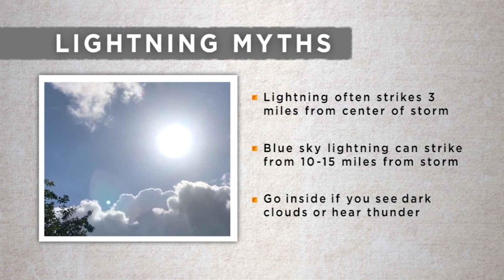Lightning 101: Busting myths to keep you safe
We want to help you better protect yourself and your family from lightning strikes by separating myths from the facts with help from the National Weather Service.